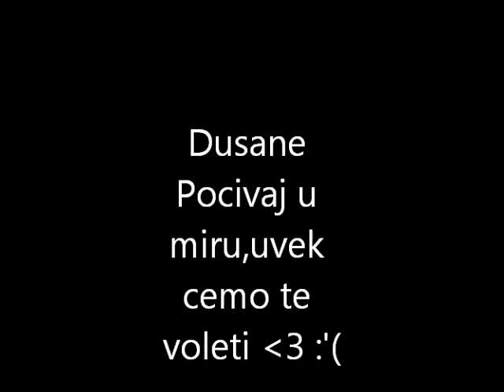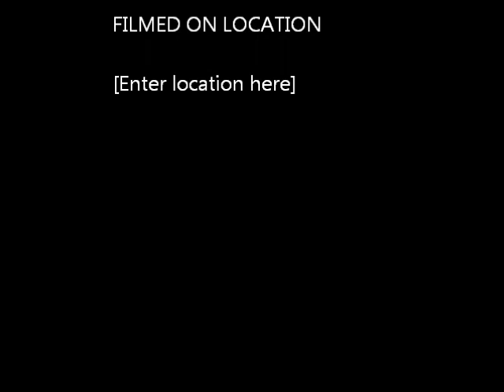PL i neon - Zivis u nama ( R.I.P Dusan Trifunovic Djusko)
Ova pesma posvecena je nasem bratu Djusku,
Koji je preminuo 8 maja 2011, a imao je samo 17 godina !!! :'(

Tog 8 maja,tuzan je poceo pljusak
Kada srce junaka je prestalo da kuca,
Neznam da li sanjam ili sam nesvesno budan,
Toga jutra,otisao je veliki drugar,
Gorka kisa,suza,a ja neznam vise kuda  da te trazim ,
samo lutam,besnim i glavu lupam a onda na sred puta,
oko mene magla gusta,a gde si ti da doneses malo sunca ???
Sanjam tvoj lik,ti u cosku nekog kluba,cuveni osmeh,dok je u ustima pljuga,
jedan,dva,tri vid mi postaje mutan a onda opet shvatim da sam izgubio druga,
Kolko je potrebno stim da se pomirim,GODINA MNOGO,ali necu brate ne brini,
U SRCU TE NOSIM KO RATNIK STO NOSI ORDEN,DOK NEDODJE DAN,KADA CU TE SRESTI GORE ! :'((((((

TVOJE IME JOS ,PO ULICI SE VRTI,JER MEDJU NAMA TI ZIVIS I U SMRTI,
DA LI SI U RAJU NASO NESTO NALIK KRAJU,DA LI SADA NEKOM DRUGOM SVIRAS GITARU ??
TVOJE IME JOS ,PO ULICI SE VRTI,JER MEDJU NAMA TI ZIVIS I U SMRTI,BRATE TVOJ OSMEH,VECNO CE NAM HVALITI,ALI SADA NEGDE GORE,GLEDAJU GA ANDJELI !!